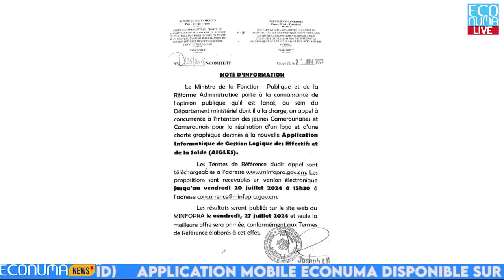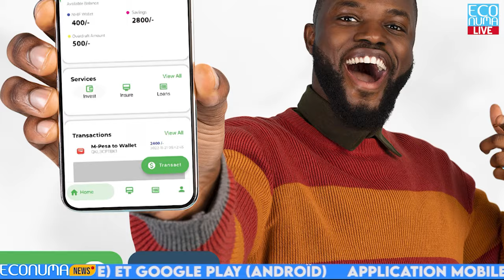ECONUMA NEWS : JOURNAL 24 JUIN 2024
🔴Le Titulaire de la Chaire UNESCO D'Afrique Centrale Accès-TIC En France Pour Rencontrer des Responsables Universitaires
✅ Son séjour en France a pour principal objectif de rencontrer des responsables de diverses universités afin de discuter de partenariats potentiels, d'échanges académiques et de collaborations en matière de recherche. Ces rencontres visent à renforcer les liens entre les institutions académiques françaises et africaines, et à explorer de nouvelles opportunités pour l'enseignement et l'application des TIC en Afrique Centrale.

🔴 Appel à concurrence des jeunes camerounaises et camerounais pour la réalisation du logo de la nouvelle application AIGLE.
✅La ministre de la fonction publique et de la réforme administrative Joseph Le à travers une note d’information signé en date du 21juin2024, lance un appel à concurrence à l’intention des jeunes camerounaises et camerounais pour la réalisation d’un logo et d’une charte graphique destinée à la nouvelle application informatique de gestion des gestions logiques des effectifs et de la solde.Les termes de référence du dit appel sont téléchargeable à l’adresse La Recevabilité des propositions est fixée en date du 20juillet prochain.

🔴À l’international, La Stratégie continentale de l’IA et le pacte numérique africain approuvés par l’Union africaine.
✅Les ministres africains des TIC et de la Communication ont unanimement approuvé une Stratégie continentale de l’intelligence artificielle ainsi qu’un Pacte numérique africain. Les deux documents visent à accélérer la transformation numérique du continent en exploitant le potentiel des nouvelles technologies numériques.Des approbations tirées lors de la deuxième session extraordinaire du Comité technique spécialisé dans la communication et les TIC de l’Union africaine, tenue en visioconférence du mardi 11 au jeudi 13 juin 2024.

🔴 Toujours à l’international, La société financière internationale et Proparco financent des centres de données en RDC, Nigeria et Afrique du Sud
✅La société financière internationale et Proparco, filiale de l’agency française de développement ont annoncé le mercredi 19 juin un financement d’un montant total de 41 millions $ pour la société d’infrastructures WIOCC. Cette dernière utilisera notamment les fonds pour développer ses centres de données principaux et secondaires en RDC, au Nigeria et en Afrique du Sud. La société compte également poursuivre le déploiement de ses réseaux terrestres en fibre optique.

🔴m-tip solution financière destinée aux prestataires de services kenyans.
✅ Place à la solution financière numérique, étrangère dans ce journal, m-tip est notre priorité. C’est une start-up qui a pour mission de « transformer le paysage financier pour les prestataires de services au Kenya , en veillant à ce qu’ils disposent des outils et des ressources nécessaires pour prospérer dans un monde en constante évolution ».Fondée en 2021, m-tip vise à autonomiser les prestataires de services en révolutionnant leur gestion des revenus.La start-up propose des solutions financières accessibles permettant la stabilité financière, l’accès au micro-financement, l’assurance, et ouvrant ainsi la voie à un avenir meilleur.De plus, m-tip permet de recevoir des pourboires et le retrait d’argent directement sur M-Pesa, le service d’argent mobile de Safaricom au Kenya. Les services m-tip sont accessibles sur tout appareil mobile via l’application USSD